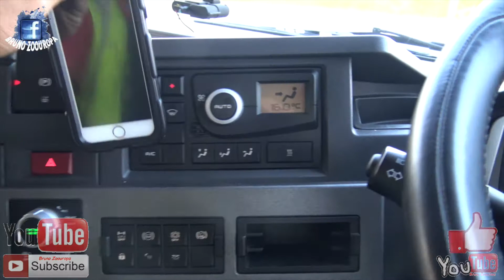Ta louco!!!! Brasil!!!!!!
Vivendo nas Europa da muito tempo e mostrando como realmente é a vida aqui.
Posso dizer que a Europa não é um dos melhores lugares do mundo, porem para viver dignamente. me encontrei!

Bruno Zoouropa           - Facebook
zoouropa                       - Instagram
@Bruno34860276         - Twitter